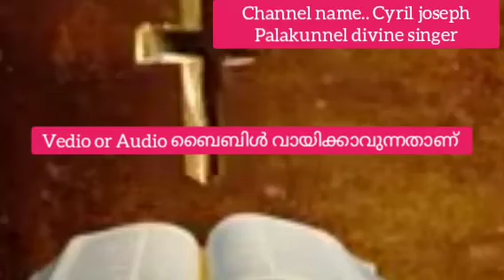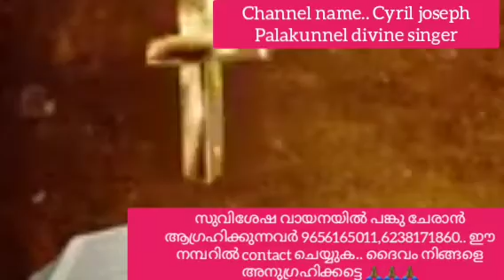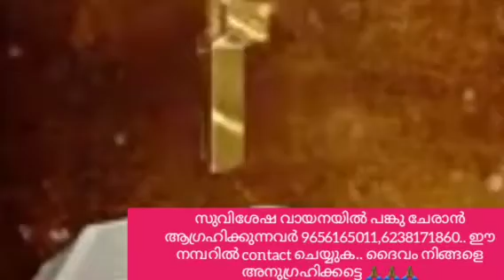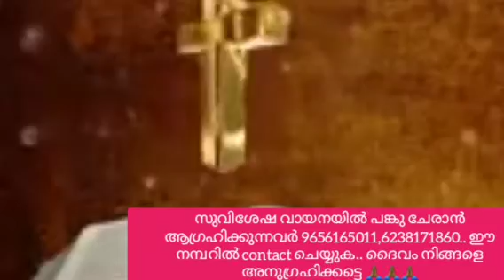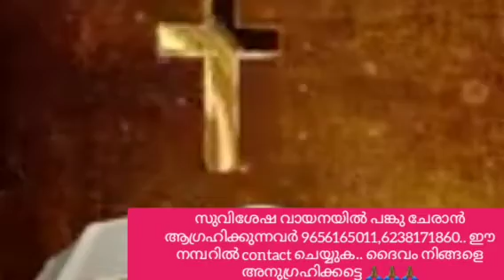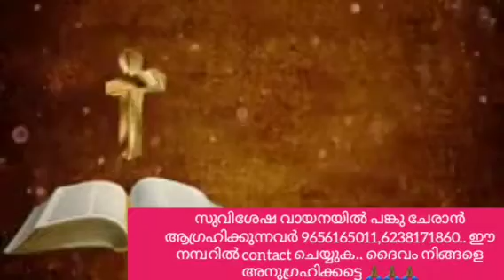markose.. chapter -8, കേൾക്കുക 🙏🏾👍